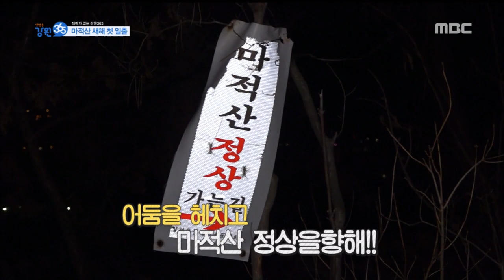WELCOME 2019! 마적산 새해 첫 일출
방송일: 2018년 1월 2일
내용: 춘천시 신북읍 마적산 해맞이 행사
도움주신곳: 신북읍 번영회, 신북읍상가번영회